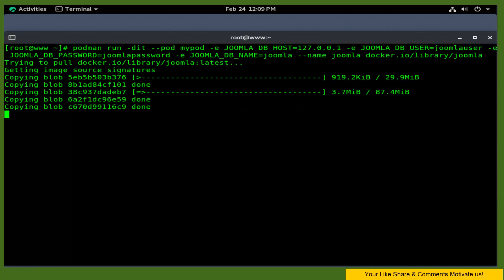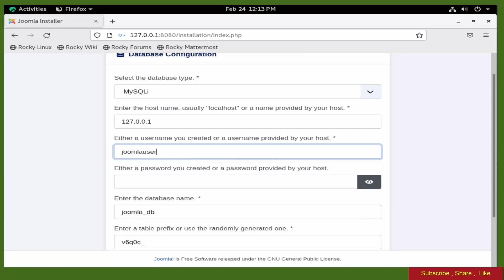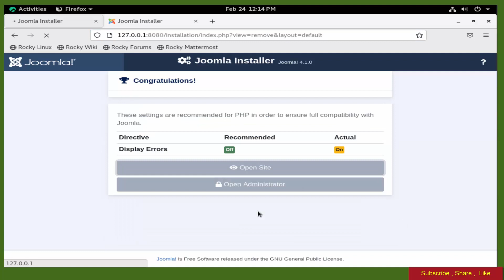How To Run Joomla CMS in Podman Pod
in This Tutorial you will Learn "How To Run Joomla CMS in Podman Pod"

Written in PHP, Joomla is a popular CMS (Content Management System) used for creating stunning websites and blogs using themes, and tons of nifty add-ons. It comes second to WordPress as the most popular and widely used Content Management System.

Podman is a daemonless container engine for developing, managing, and running OCI Containers on your Linux System.